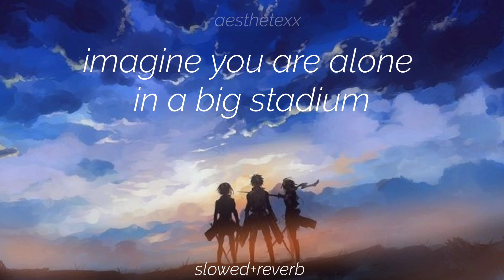Attack on Titan😫 | Reverb Concert Effect 🤯❤️ Wear earphones for the best experience